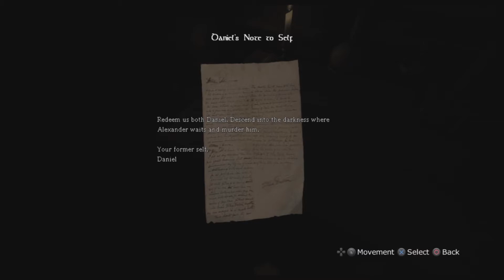Amnesia: The Dank Descent Pt 1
Welcome Back,
Intro by: RavenProDesign
twitter for  notifications or other saucy tidbits: @JtheBlazing